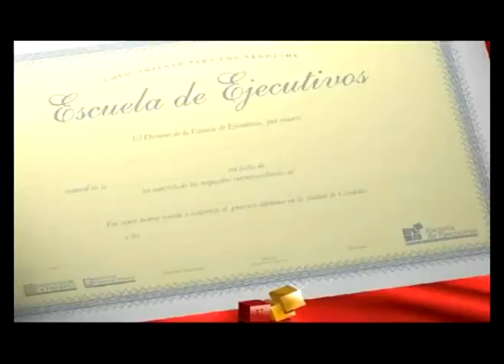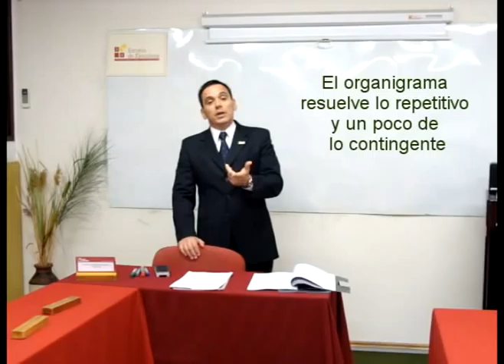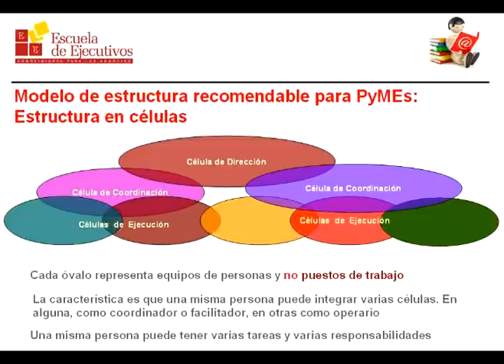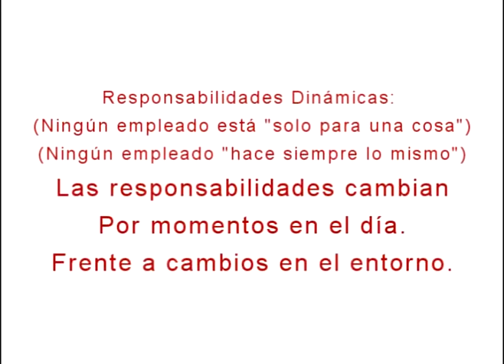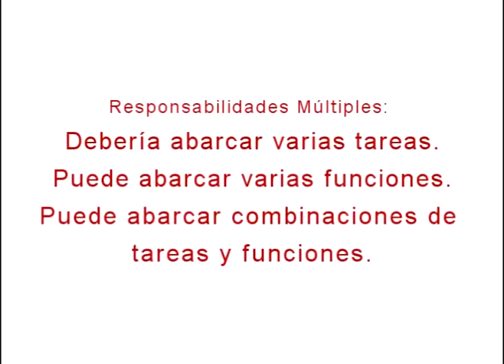DiploPymes - Mod 1 - Parte2 - Video 09- Claves de Diseño Organizacional (18m57s)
Diploma en Organización y Dirección de PyMEs - Módulo 1 - Parte 2

Introducción. Prof.Lic.Ignacio Moyano Camihort